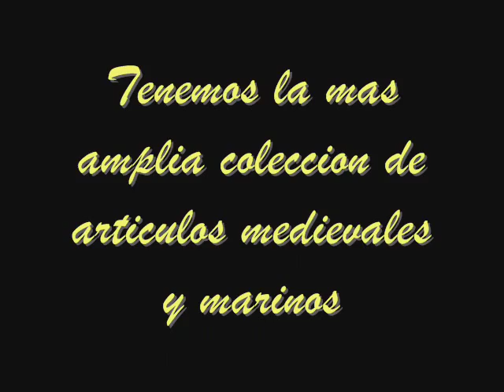La Ruta de las Indias (Presentacion Virtual)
Presentacion Virtual, del local exclusivo La Ruta de las Indias